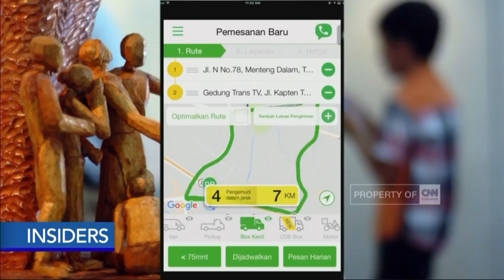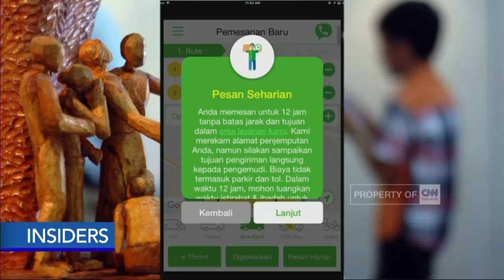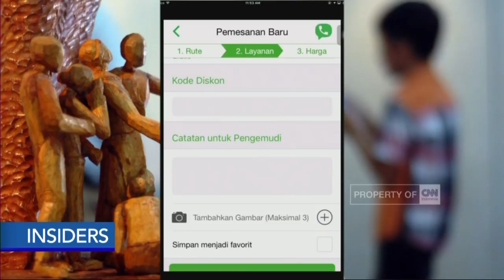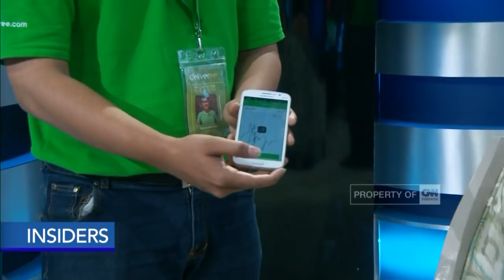Jasa Logistik Berbasis Teknologi - Insiders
Mahalnya biaya logistik di Indonesia yang mencapai 25 persen hingga 30 persen dari produk domestik bruto, dimanfaatkan sebuah perusahaan jasa logistik berbasis Teknologi, Deliveree.

Layanan lengkap, harga terjangkau & program khusus bisnis membuat jasa logistik Deliveree makin diminati pemilik bisnis.

Like & Follow Facebook:
CNN Indonesia

cnnindonesia